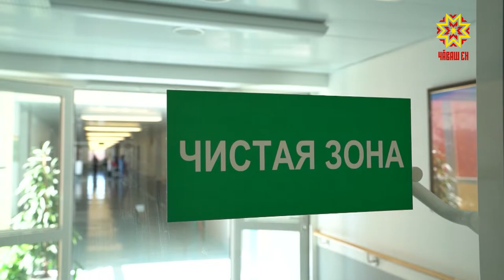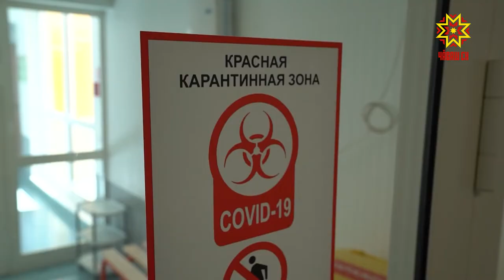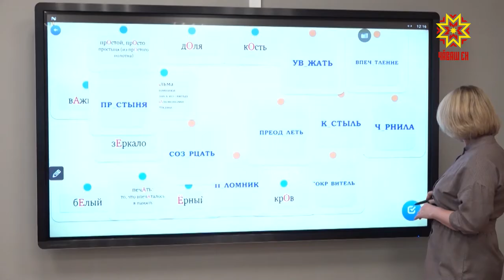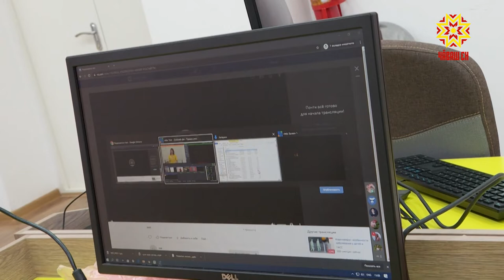Республика 14.05.2020 на чувашском языке. Специальный выпуск в 13.00